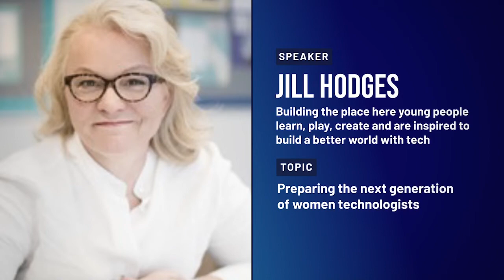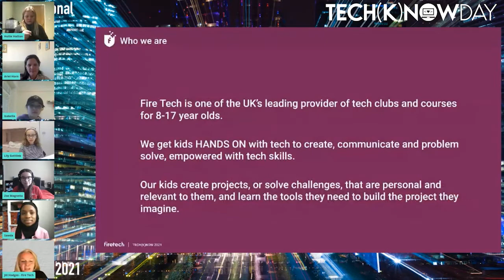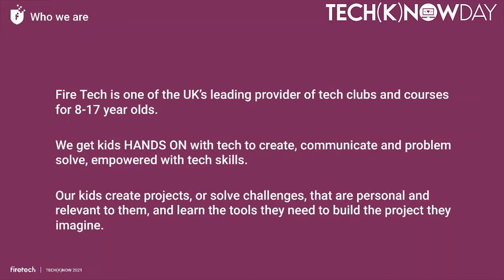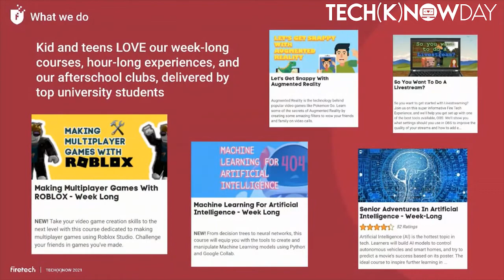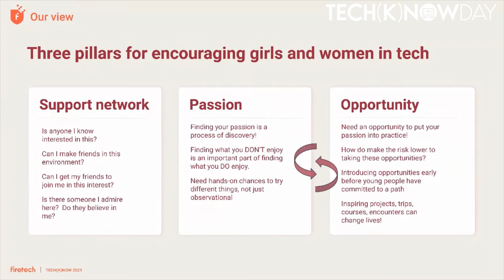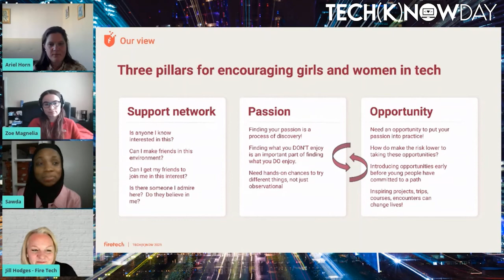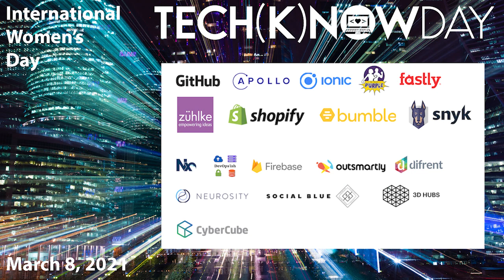Jill Hodges and Ariel Horn - Preparing The Next Generation of Women Technologists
Come meet Jill and Ariel from Fire Tech, and a panel of young girls just starting with tech! Sawda Onanuga and Zoe Magnelia join us as young women just getting started on their tech careers. What do they love? What do they need? How can we help the next generation of women succeed as tech leaders?

All of us should be interested in how we support the new generation of young women to be sure that they are welcome and confident technologists, whatever their interests are. You will see yourselves in these young women,. At this time when equity has never been more important, find ways to support and inspire the next generation.